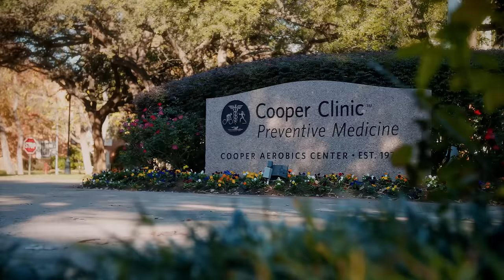The Boot Campaign: Here's How Veteran Non-Profits Do It Right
The Boot Campaign has been near and dear to our hearts for a long time.